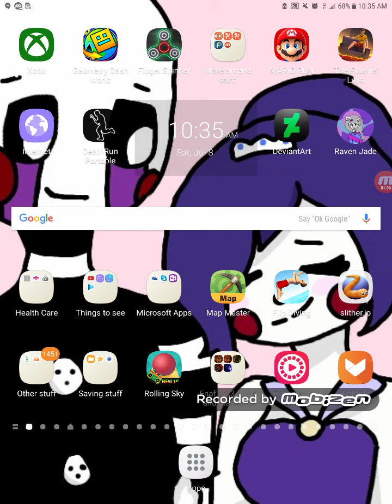Feeling Piss off about yesterday 😲😡😠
My sister was really upset about yesterday so I am too